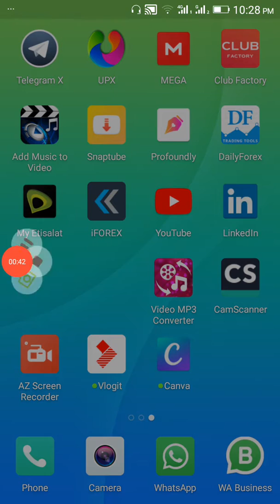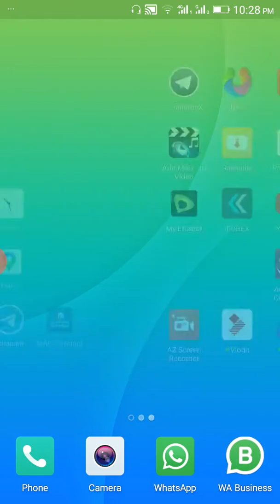Free Android screen recording with voice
BUSINESS TECH# Screen recording